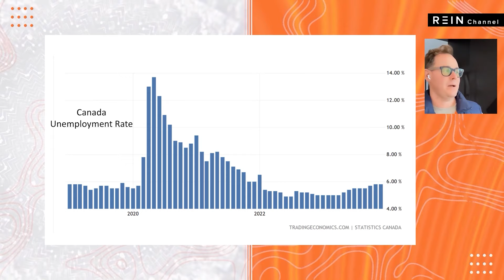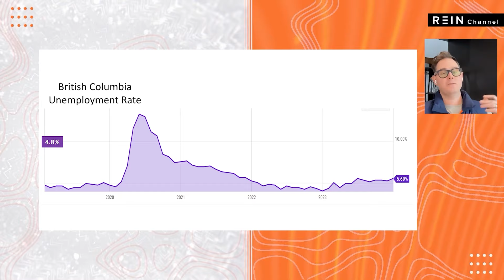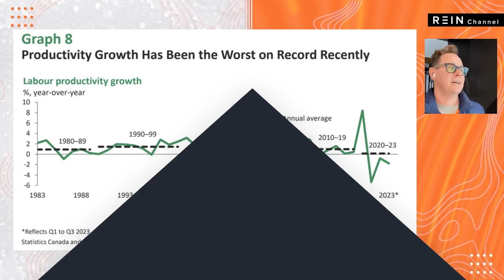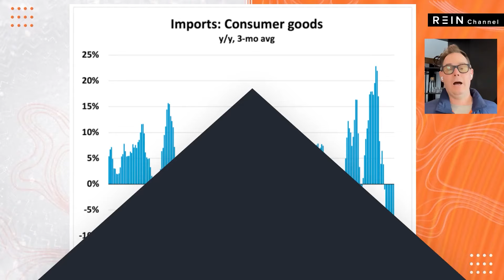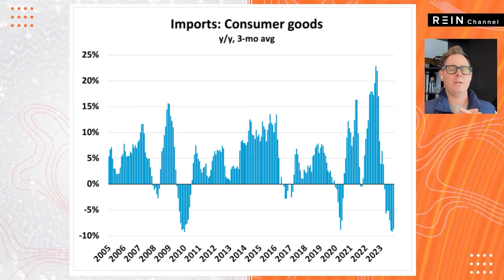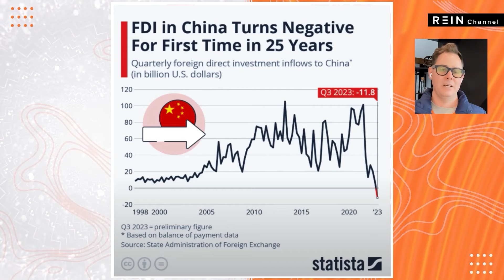Unemployment Rising in Canada is it Good News?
Unemployment Rising in Canada...Good News? | The Real Estate Investment Network (REIN)

The Investor's Concierge:
Your Gateway to Prime Real Estate Opportunities! REGISTER NOW !

Go here to discover and learn about our SHIFT Program

Unlocking Canadian Real Estate Investment Strategies for Financial Success

If you're looking for insightful analysis and practical strategies to thrive in any real estate market, you're in the right place. Here, we delve into the Canadian economy, population growth, downtown commercial leases, job opportunities, and the growing need for rental housing. Discover why investing in rental properties in Canada is a ticket to long-term financial security and freedom.

On this Channel we look behind the curtain for what is happening in the the Canadian Economy: We analyze the Canadian economic landscape, highlighting factors that influence real estate investments. Understand how population growth and economic trends shape the real estate market.
Including monitoring the Commercial Lease Shift where we explore the evolving dynamics of commercial leasing in downtown areas, and how this impacts investment opportunities in the real estate sector.

We breakdown the Job Market & Cost of Living: We discuss the job market the good the bad or the ugly as well as the shifting cost of living, with a provincial and regional focus and other with emphasis on the top performing provinces, revealing potential investment hotspots.

Rental Housing Demand: We dive deep into the growing need for rental housing and how you can tap into this thriving sector as a rental housing provider.

Investment Strategies We Uncover:
Agreements for Sale: Learn what agreements for sale are and how to find motivated sellers willing to enter into these arrangements.
Rent to Own/Lease Options: Explore the benefits of rent-to-own agreements and how they can be a win-win for both buyers and sellers.
Vendor Take-Back Mortgages: Discover how vendor take-back mortgages can help you secure favorable financing terms.
Wholesaling: Gain insights into the art of wholesaling real estate and how it can be a profitable strategy.

In today's challenging real estate environment, it's crucial to stay ahead with creative buying strategies. We provide real-world examples of how these strategies have been successfully employed, offering valuable lessons from actual case studies. Whether you're an experienced investor or just getting started, our channel is your guide to navigating the ever-changing Canadian real estate market.

Join us on this journey to financial certainty, security, and freedom. Don't miss out on the opportunity to thrive in the Canadian real estate market.